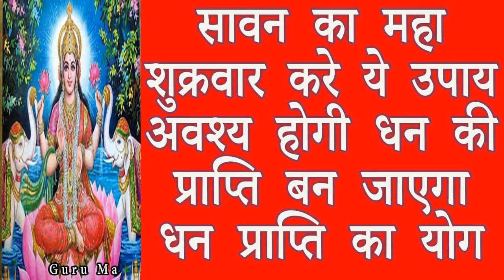सावन के शुक्रवार को इस प्रकार करेंगे लक्ष्मी पूजन तो अवश्य बनेगे धन लाभ के योग Guru Ma